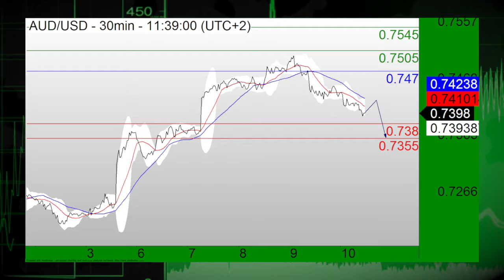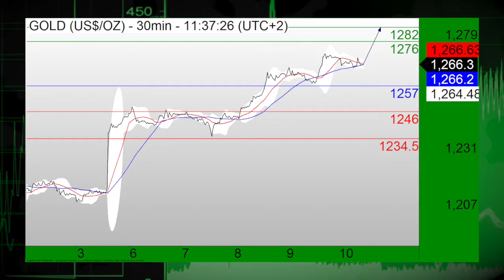06/10: Stocks set to drop ahead of confidence figures, USD remains bullish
06/10/16  The final trading session of the week is almost underway and stocks are set to see a lower open ahead of key consumer confidence figures.  Also, the USD remains bullish to start the day.